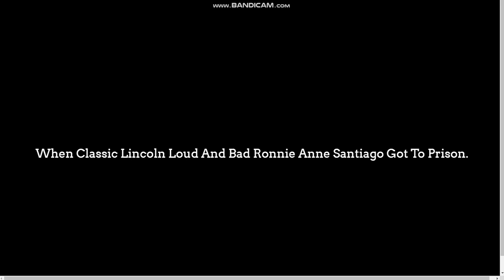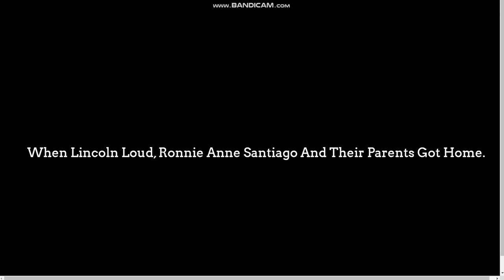Lincoln Loud And Ronnie Anne Santiago Gets 2 Troublemakers Arrested/Ungrounded